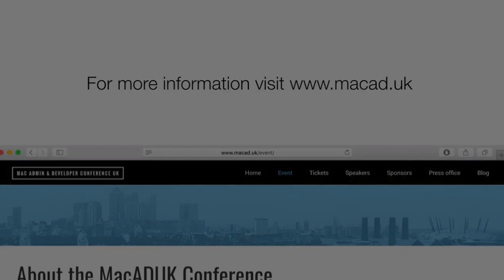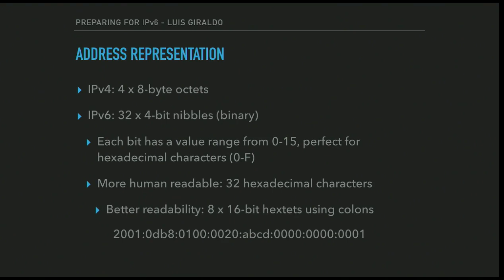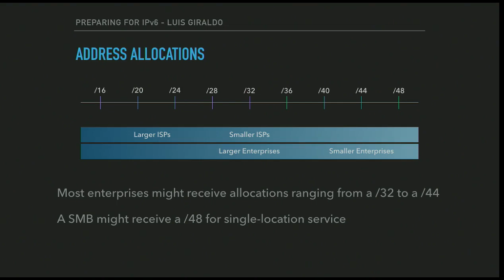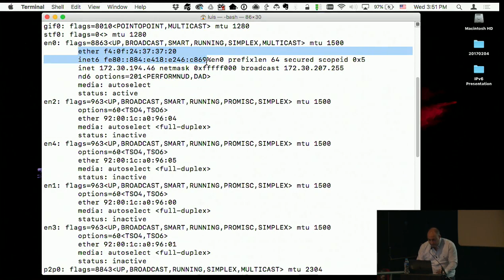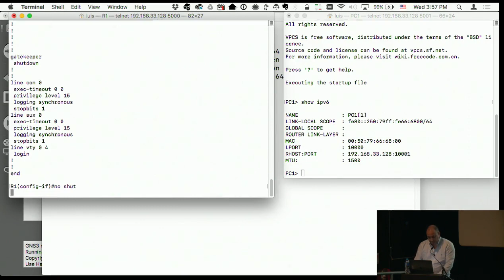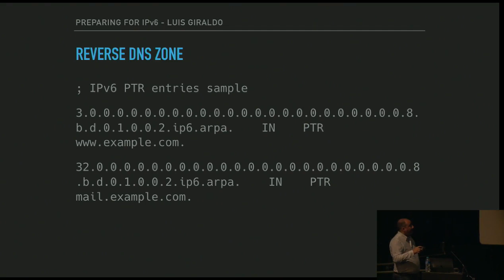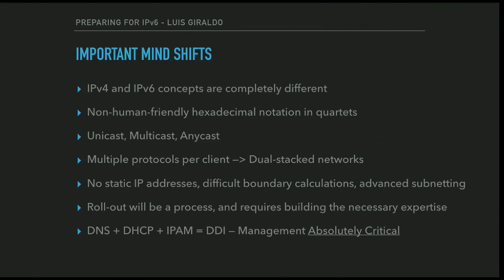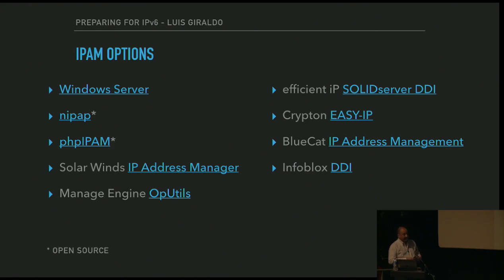Luis Giraldo - Preparing for IPv6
Mac OS X has long supported IPv6, and administrators have long been ignoring the limitations that are upon us in the IPv4 space. In this session, Luis will discuss the history of IP addressing, challenges of migrating to IPv6, high-level theory of IPv6, migration strategies, dual-stack networks, and how IP address management can help with a migration.